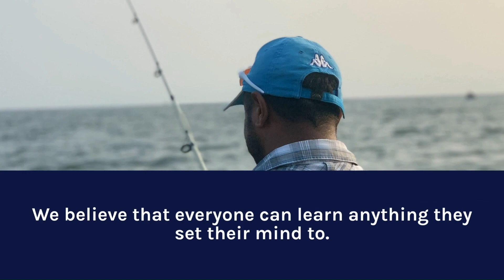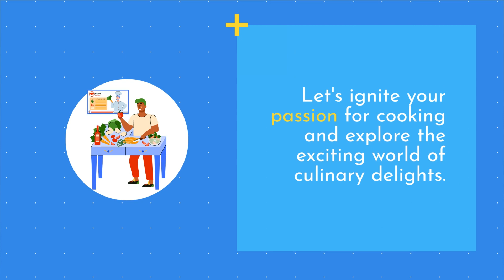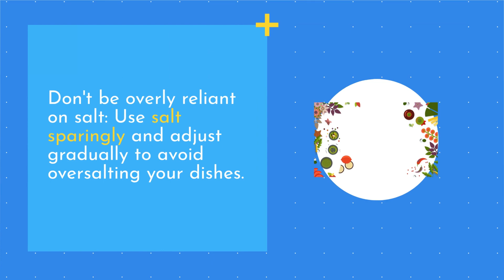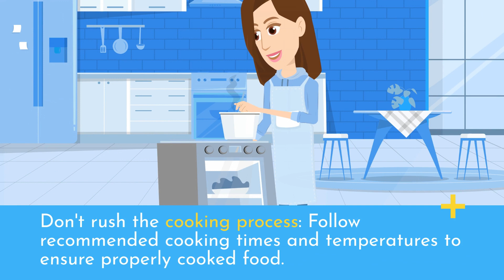Cooking Beginners: Tips to remember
In this video, we'll cover essential tips to keep in mind when starting your journey of becoming a MasterChef. We'll learn about must-have kitchen etiquette, debunk cooking myths, and discover time-saving hacks.

Let's ignite your passion for cooking and explore the exciting world of culinary delights. Get ready to sharpen your skills and create culinary masterpieces in your own kitchen. Let's get cooking!"